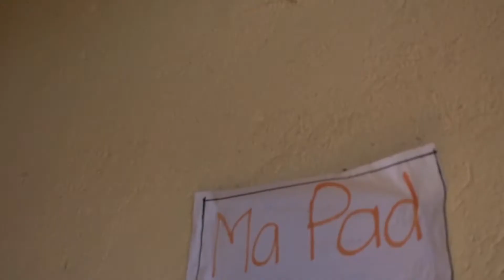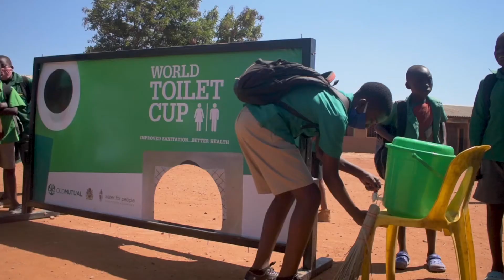Naotcha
Water For People Naotcha Project in Malawi, through financial support from Old Mutual, initiated the installation of a water system supply for the school and construction of a water kiosk. Learn more about the positive changes they have made in communities around Malawi.